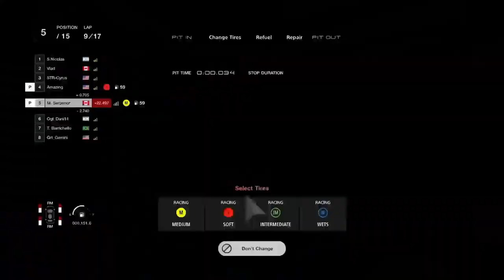Gran Turismo 7 GTWS Manufacturers Cup Round 1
This was due for a while. So yeah, Its Mazda time.